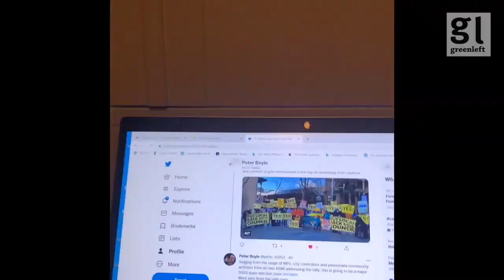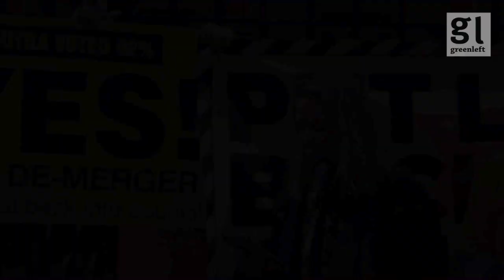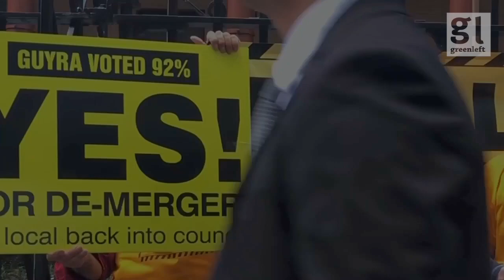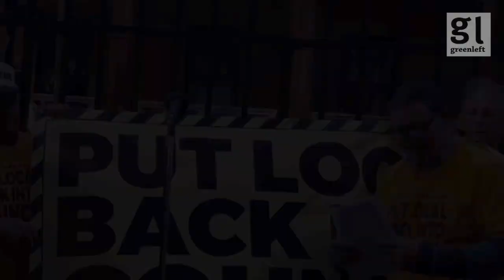NSW government put on notice: Put local back into council!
Town and country united in a Put Local Back Into Council rally at NSW Parliament House on August 9. Judging from the range of MPs, former mayor, city councillors and passionate community activists – from all over the state – who addressed the rally, this is going to be a major 2023 NSW election issue.
Video by Peter Boyle.